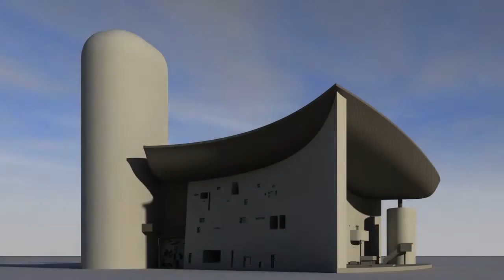Building Video Free For Commercial Use, Copyright Free Video,Free 2 Use Videos - Creative Commons